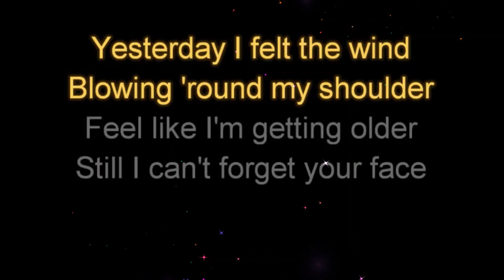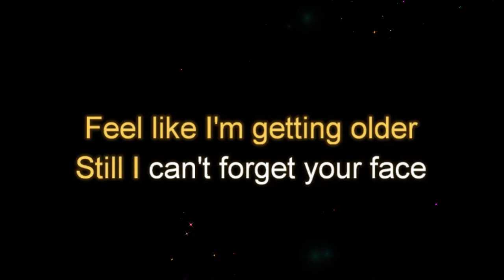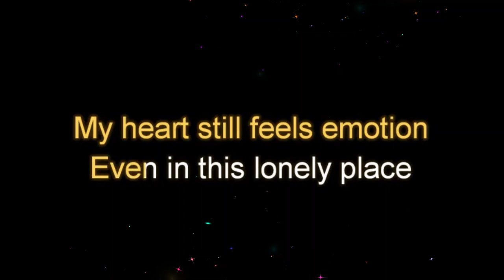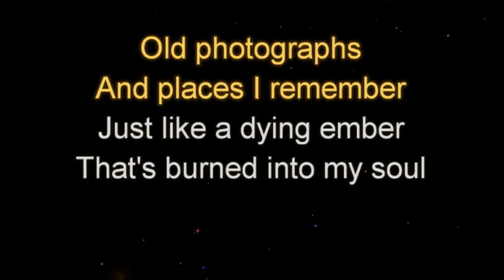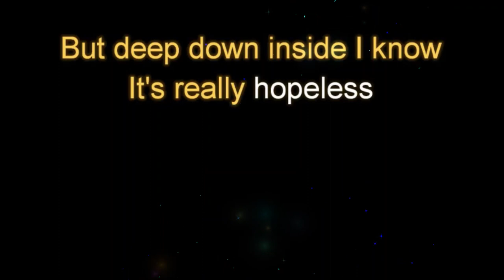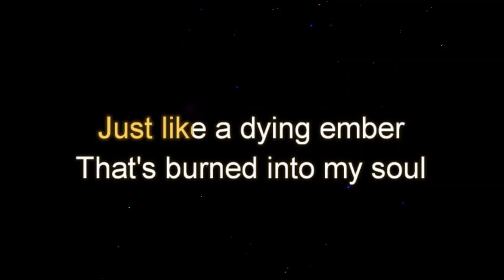Old Photographs by Jim Capaldi Original Key Key Karaoke